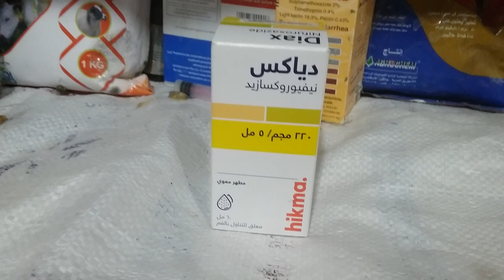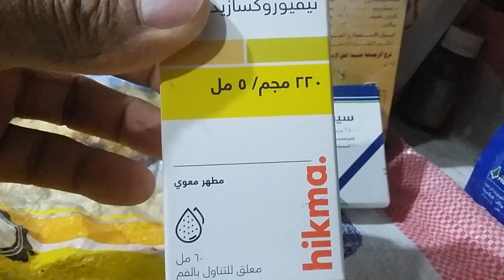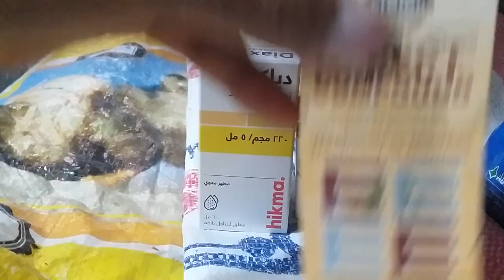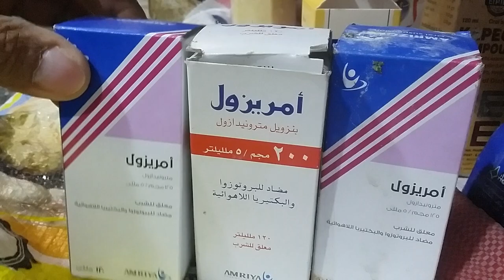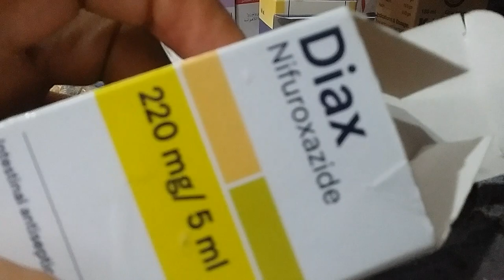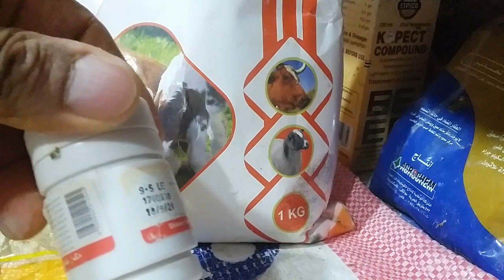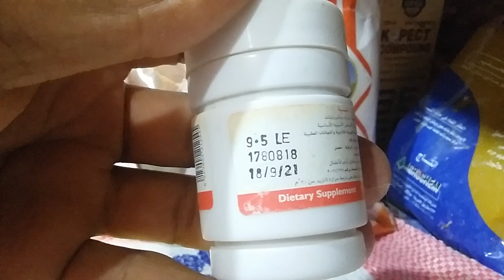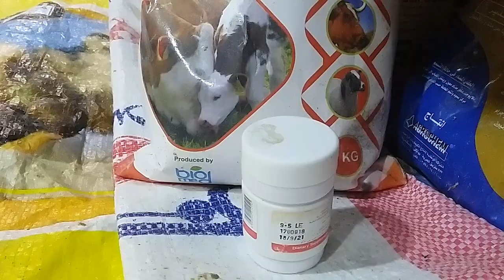حمامه علاج الاسهال عند الحمام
حمامه#مطهر#معوى#للاسهال#دياكس يعالج الاسهال الحاد الشديد جدا مع سيدوتين يعطى 5 سم على لتر ماء 12 ساعة ويعطى 2 كبسولة سيدوستين تفك وتذاب فى لتر ماء 12 ساعة وذلك لمدة ثلاثة ايام

رابط اميولانت اقوى رافع مناعة

رابط كابكت لعلاج الاسهال

رابط انتينال لعلاج الإسهال

رابط جروفيت بلس وسيلينيوم اقوى رافع مناعة

رابط الخميرة وأهميتها للحمام